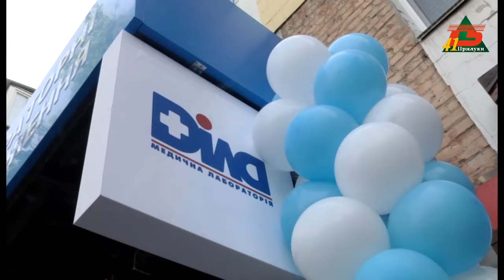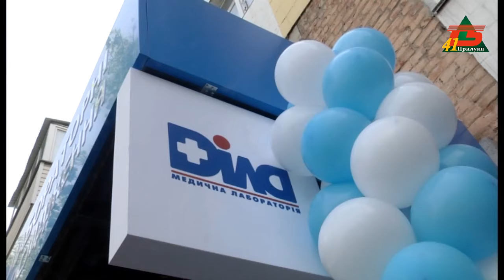Медична лабораторія "ДІЛА" відтепер у Прилуках